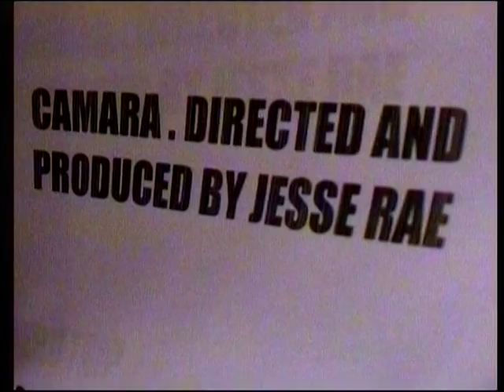Freshly Baked RUSHA frae WORAE 1980 Digitized in 2016 9J.Rae) ASCAP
WORAE